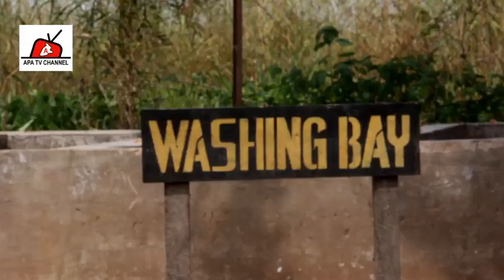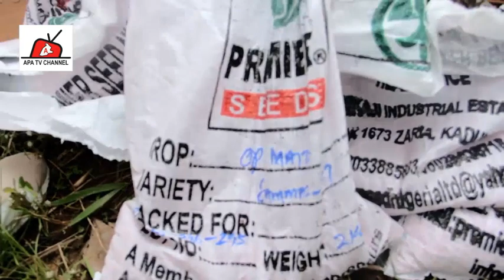EMJAY INTEGRATED FARM By Ediga Akpa